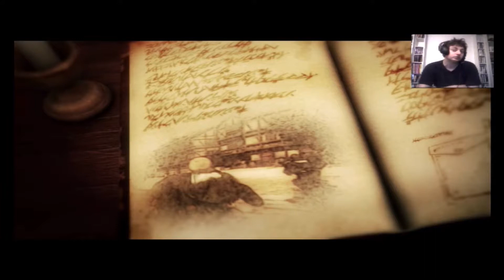das ende von levi´s spezialeinheit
es werden wieder titanen geschlachtet